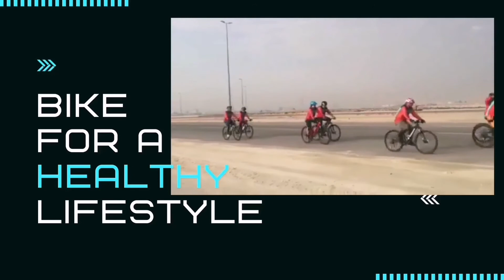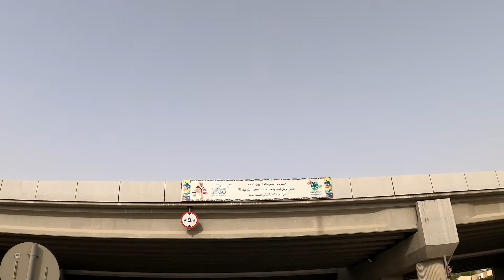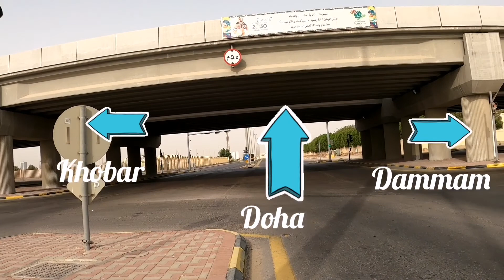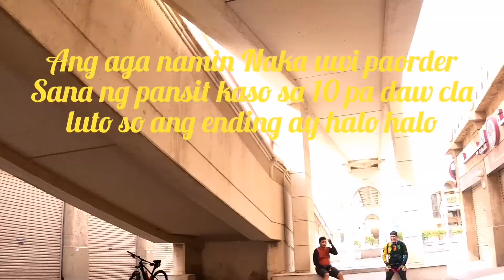PAHALO Halo ni Boss Randy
Pagkatapos ng aming ride nag pahalo halo si boss Randy tamang Tama sa mainit na panahon. Belated birthday boss